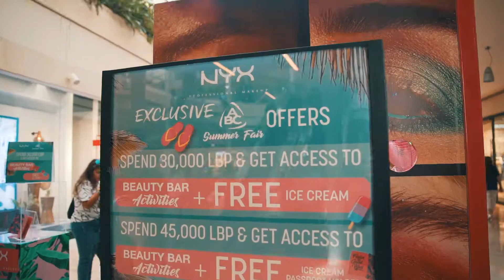ABC Summer Fair 2019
Enjoy a variety of swimwear, beach accessories & cosmetics from NYX & Maybelline with great offers and prizes during the ABC Summer Fair 2019
ABC Achrafieh, Level 0, From July 31st to August 3rd